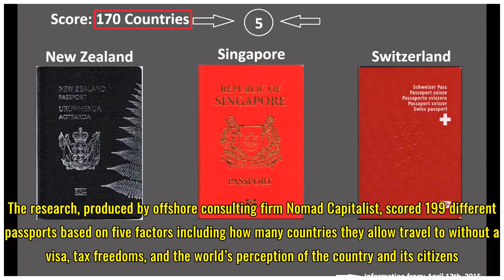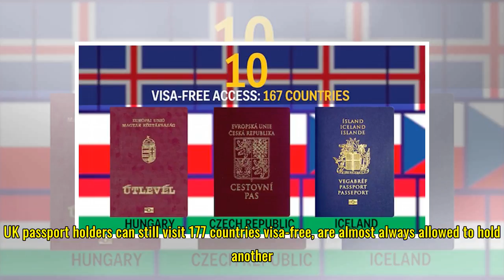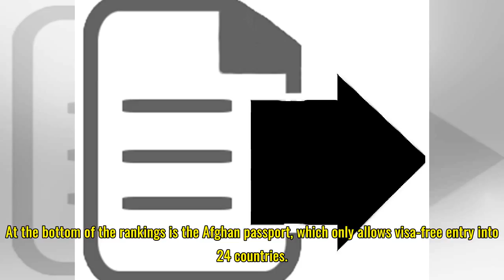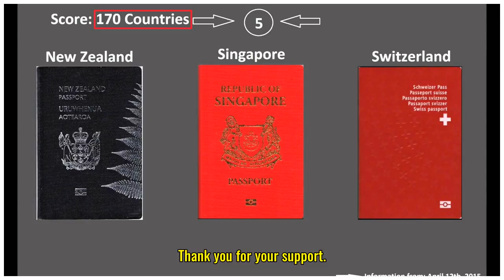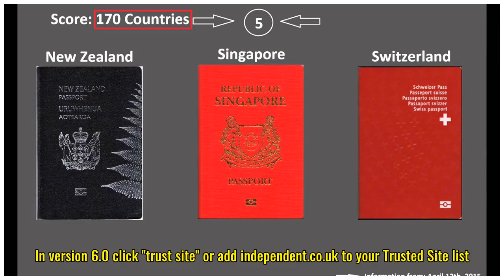This is the world's best passport